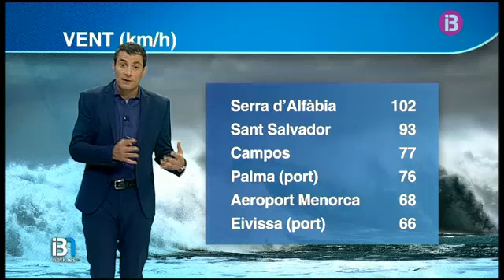El temps vespre 08-01-2016